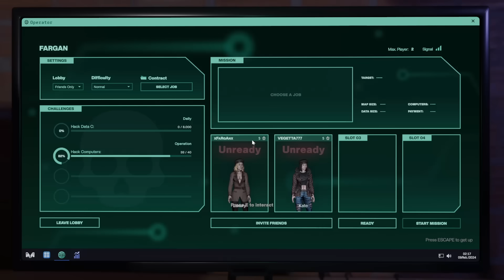Fargan Escucha la Donacion de Vegetta... 🤣😳